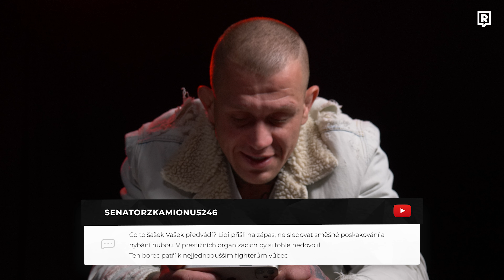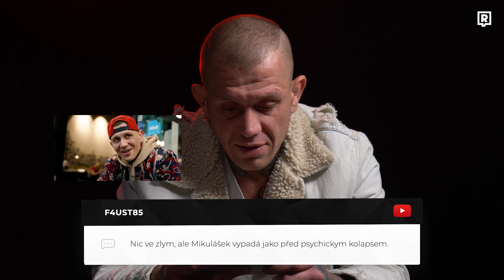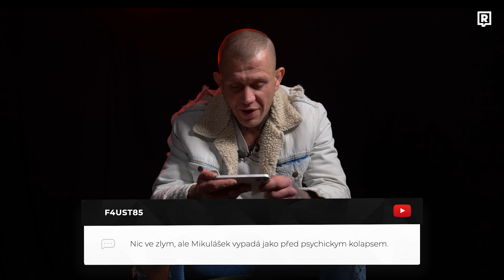Baba Jaga: Ty nebudeš chápat víc věcí, dokud budeš panic! (REAKCE NA HEJTY)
MMA fighter Vašek Mikulášek je host dalšího videa ze série Interhejty. Co vzkazuje svým internetovým haterz? Sleduj nové video!

Oktagon 38 v O2 aréně a zápas Vaška Mikuláška můžeš sledovat i

Točil a střihal: Matyáš a Kryštof